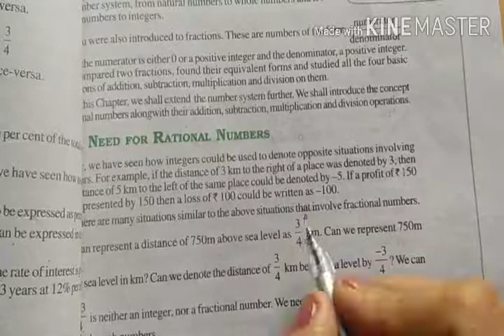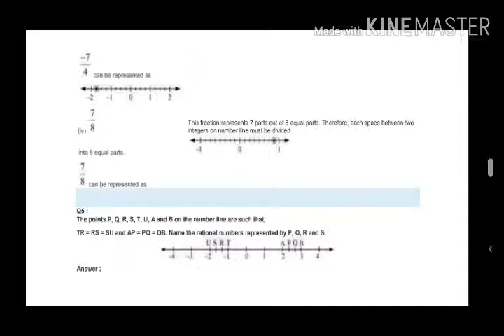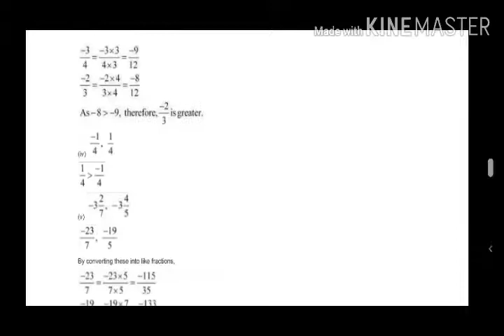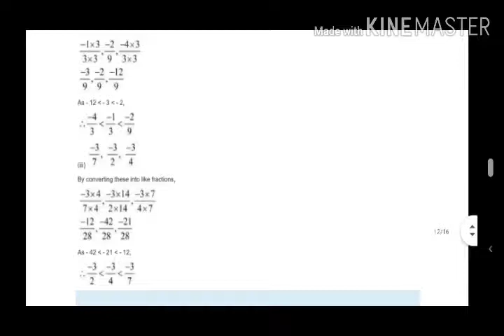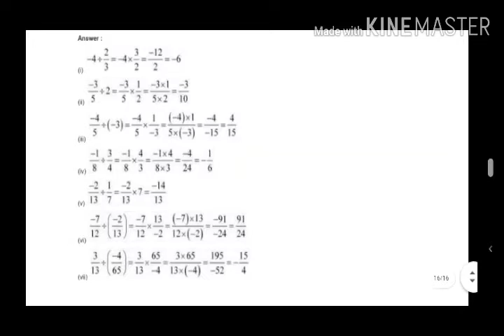class-7th maths ch-9